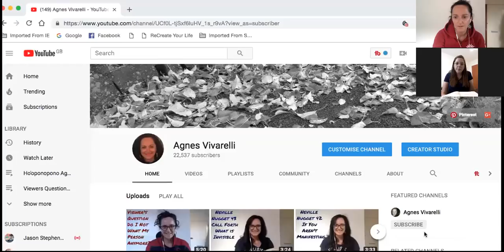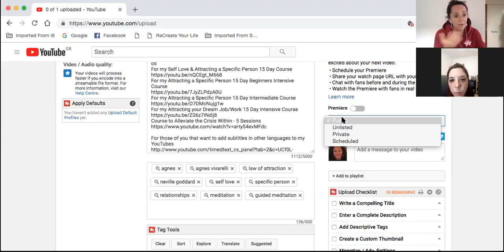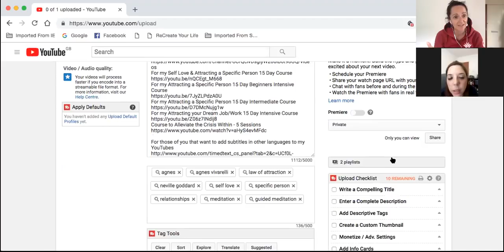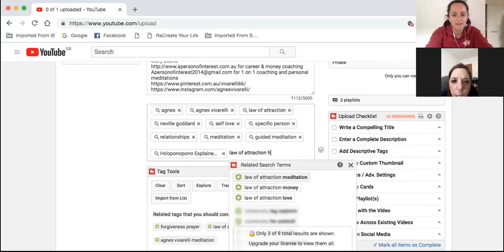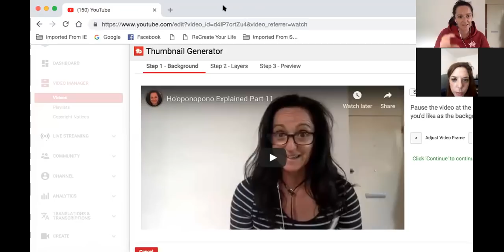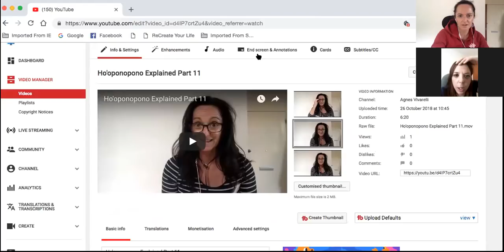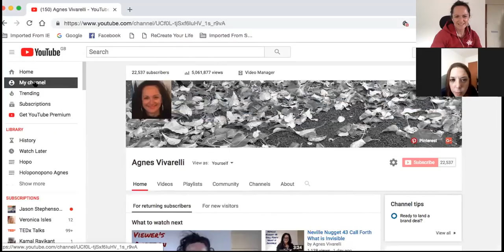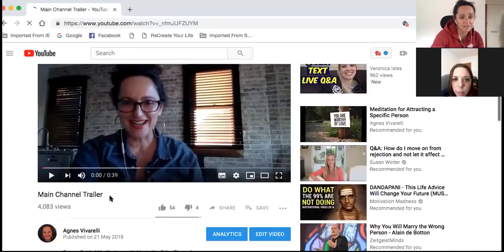How to Set Up a YouTube Channel with Unicorn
In this YouTube Agnes and Unicorn from Israel discuss how to set up a YouTube Channel. We explore how to manoeuver around the YouTube platform and also ideas for Unicorn's Channel that she will begin soon.
TubeBuddy for extra features to help with your YouTube Channel